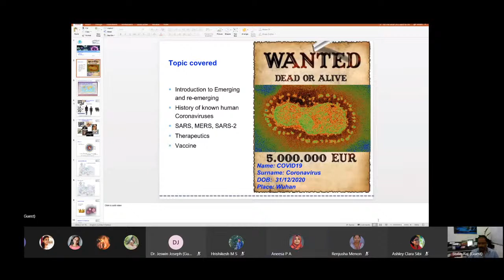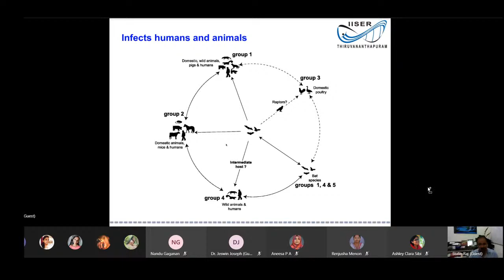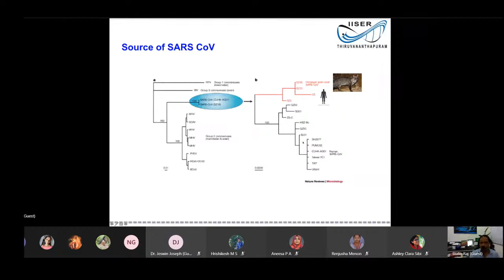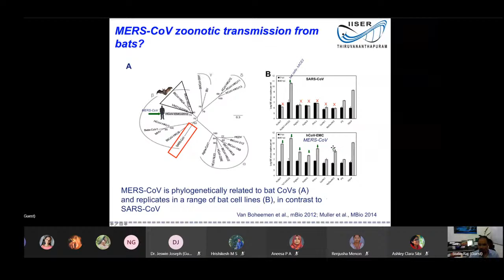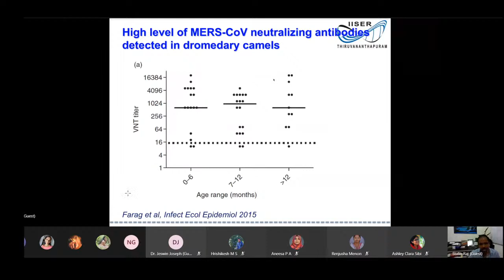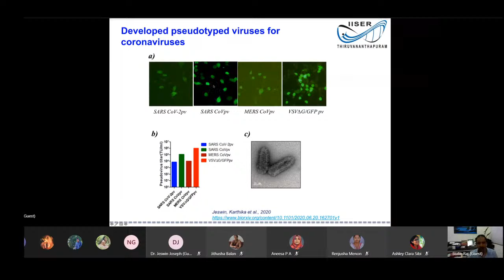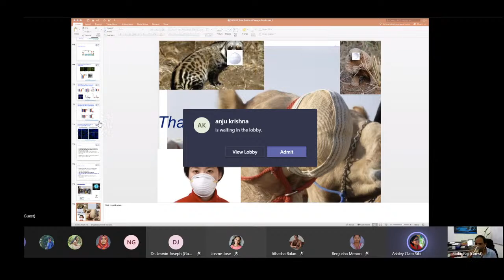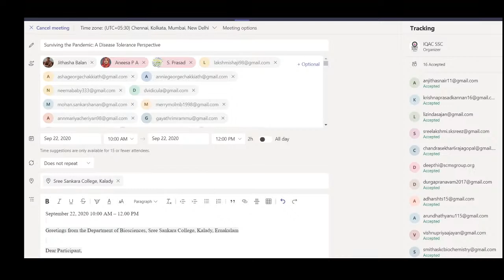Surviving the Pandemic: A Disease Tolerance Perspective.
Dr. V Stalin Raj
Assistant Professor
The Indian Institute of Science Education and Research (IISER)
Thiruvananthapuram, Kerala, India
Topic: Discovery and Functional Characterization of Novel Corona Viruses